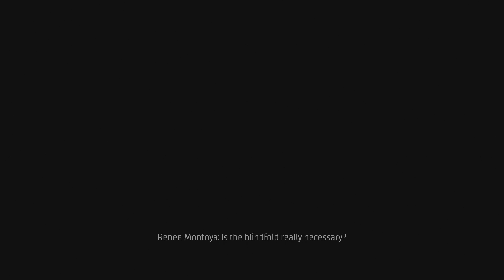GOTHAM KNIGHTS -Court Judgment-Online Gameplay with Friend in PS5 [4K 60FPS ULTRA HD]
Knightwing : Siva kumar
Batwomen : Srikanth
Chapter 6.1- Jacob Kane-Court Judgment
To start the next mission, you need to interrogate one of the Mafia members. As always, leave one alive to question him. Mafia members are on the central island of New Gotham.
Gotham Knights is an open-world, action RPG set in the most dynamic and interactive Gotham City yet. While investigating Batman's disappearance, the heroes come into conflict with the Court of Owls. It is now up to the Batman Family, Batgirl, Nightwing, Red Hood, and Robin to protect Gotham. From solving mysteries that connect the darkest chapters in the city’s history to defeating notorious villains in epic battles.